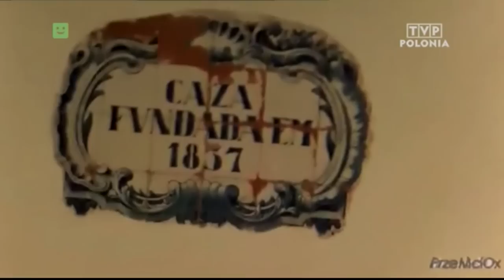Kto nie widział mnie w TV ? / PL HD PrzeMci0x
Muzyka z intra: B.O.B. vs Zeds Dead - Beast Break

Zapraszam do komentowania oceniania i subskrypcji :)
Pozdrawiam;)